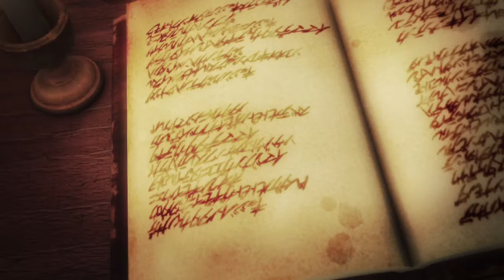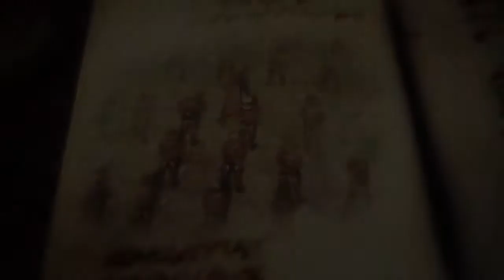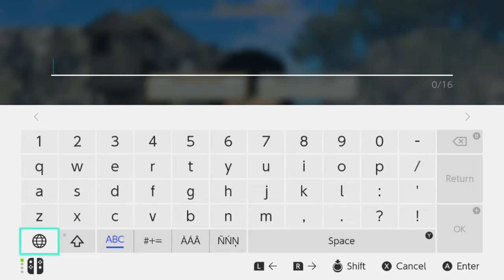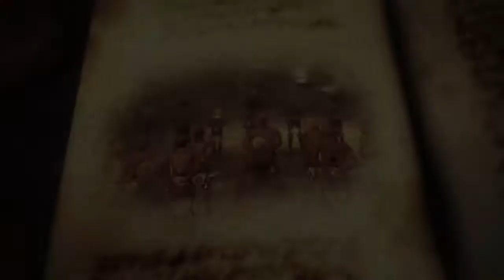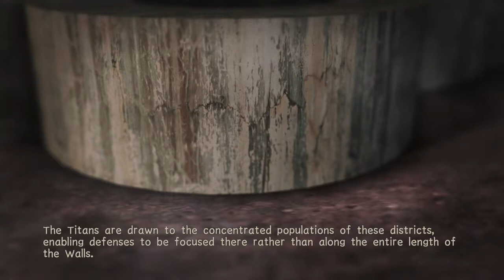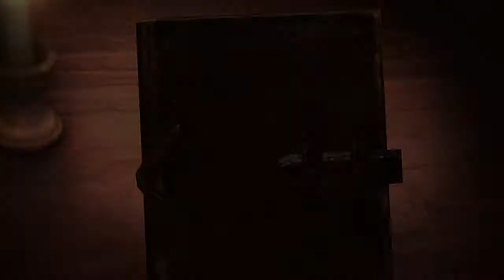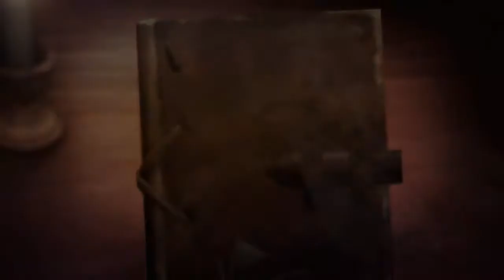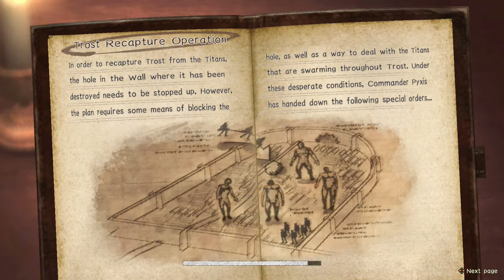4 Hours Longplay. Playthrough .on the Nintendo Switch . Gameplay . First Time . Attack on Titan 2